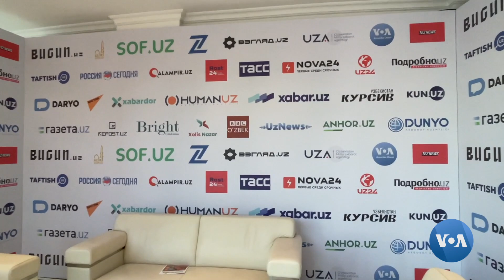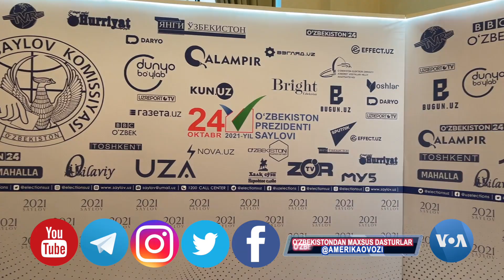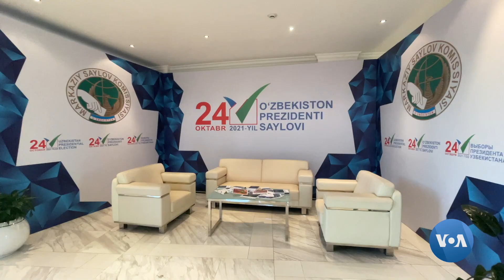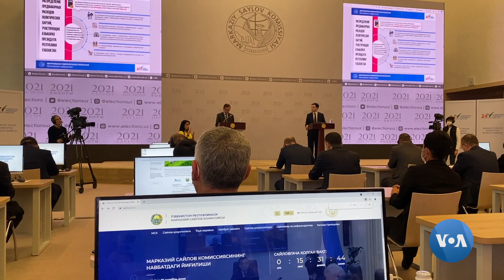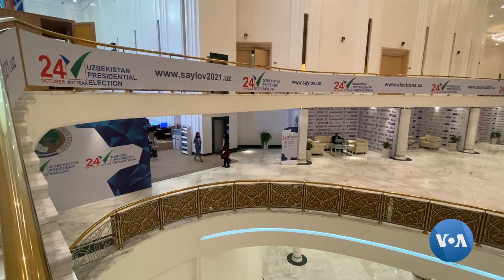Markaziy saylov komissiyasi matbuot markazi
O'zbekiston Markaziy saylov komissiyasining matbuot markazi Toshkent yuragidagi Simpoziumlar saroyida joylashgan. Prezident saylovi oldidan markazni biz bilan virtual kezishingiz mumkin.